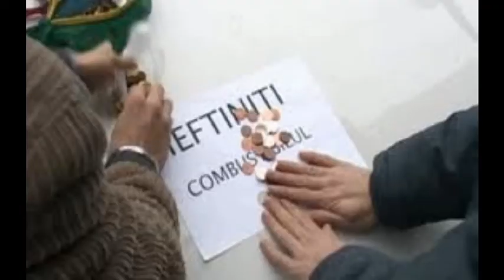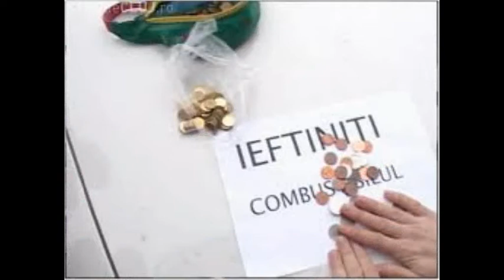Protest in Benzinarie - Alba Iulia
17,18,19 ianuarie nu se cumpără benzină. Protestul de la benzinării trebuie să continue! Aşa că români, haideţi să nu ne mai lăsăm călcaţi în picioare de patronii multimiliardari ai industriei petroliere şi să-i facem să vadă ce înseamnă să piardă bani! Fiţi solidari cu noi şi în zilele de 17, 18 şi 19 ianuarie 2011 nu alimentaţi , nu intraţi în nicio benzinarie! Mergem cu mijloacele de transport în comun, cu bicicletele sau pe jos dar nu mai alimentaţi maşinile pentru a nu le mai umple buzunarele!